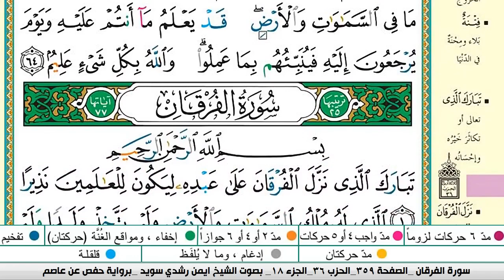سورة النور كاملة مكتوبة ايمن سويد ـ تحفيظ القرآن الكريم بسهولة ويسر The Noble Qu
سورة النور كاملة مكتوبة ايمن سويد
سورة النور  كاملة مكتوبة ايمن سويد  لطرد الشياطين من منزلك وجلب البركه باذن الله Sourah Baqara
عبدالله الجهني
عبدالله الجهني
سورة النور  كاملة مكتوبة ايمن سويد   شفاء وبركة وحفظ من الشيطان Surat Al Baqarah Abdul Basit
سورة الحج كاملة مكتوبة ايمن سويد
سورةالاسراء قراءة مؤثرة,
سورة المؤمنون كاملة مكتوبة ايمن سويد   تلاوة هادئة تريح الاعصاب وتهدئ النفس,
البقرة,
sourate,
سورة طه كاملة مكتوبة ايمن سويد
سورة مريم
رقية المنزل,
رقية للمنزل,
رقية البيت,
رقية للبيت,
رقيه,
الرعد
الرقية,
الرقيه,
رقيه شرعيه,
رقية شرعية,
الرقيه الشرعيه,
الرقية الشرعية,
سورة البقرة,
سوره الرعد كامله,
سوره بقره,
تلاوة,
تلاوة هادئة,
القران الكريم,
القران الكريم,
سورة,
سوره,
قران,
قرآن,
بصوت الشيخ,
الشيخ,
القران الكريم مباشر,
القران مباشر,
قران مباشر,
سورة البقرة كاملة,
بصوت الشيخ